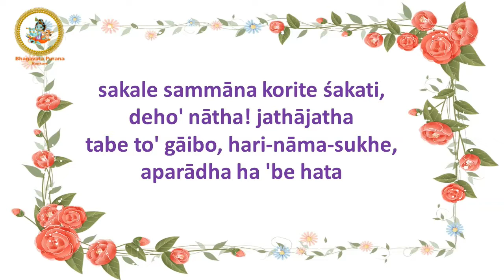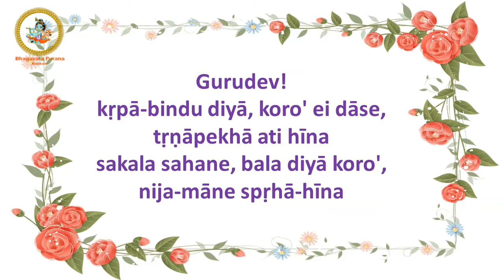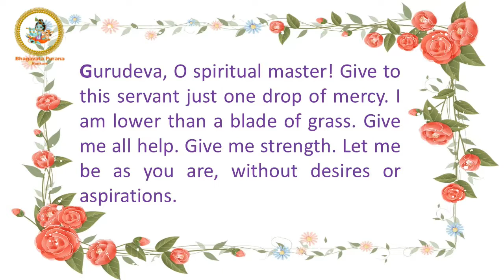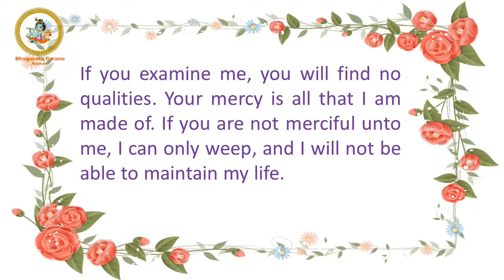Gurudev kripa-bindu diya | Konkani Translation | Bhagavata Purana Konkani | Bhajanamrit | Bhajan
BHAJANĀMRIT Konkani Presents: Smt. Namitha P Shenoy singing  "Gurudev kripa-bindu diya" and translation in Konkani.